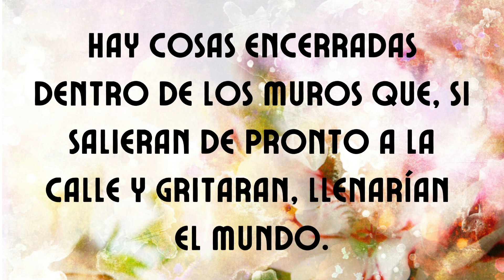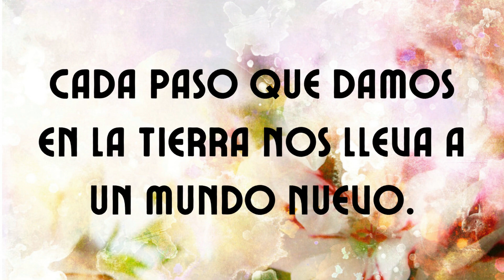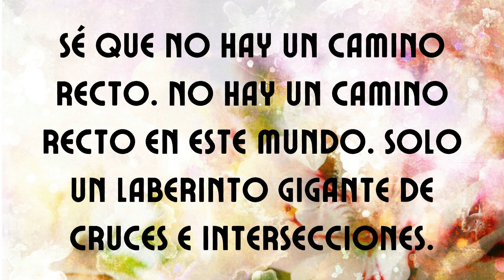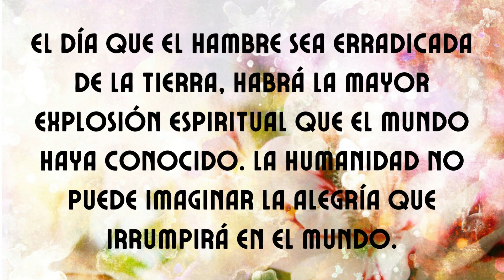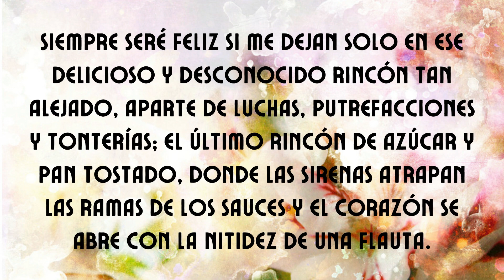📖 GRANDES PENSAMIENTOS FEDERICO GARCIA LORCA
Hola, soy Edith, gracias por estar acá.
Hoy te traigo frases de Grandes Pensamientos de Federico García Lorca, te lo recomiento hasta el final, y me atrevo a pedirte que me dejes un lindo like, compartas y te suscribas, así no te perderás mis próximos contenidos que hago para vos.
Si quieres que dedique un video a tu escritor favorito, déjamelo saber en un comentario abajo y con gusto lo haré.

Acá también te dejo otros links de Sueños y Emociones para que elijas los que mas te gusten.

UN ABRAZO !!!